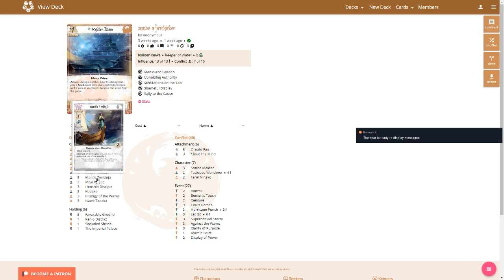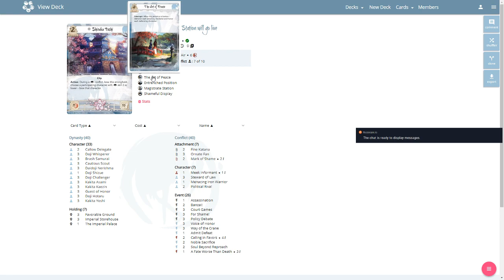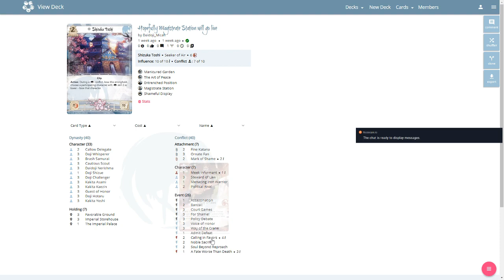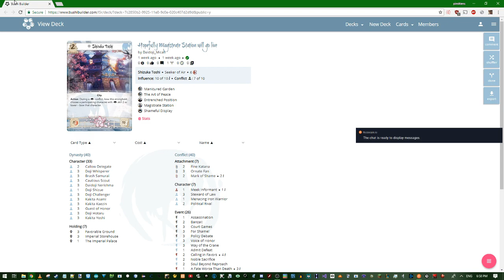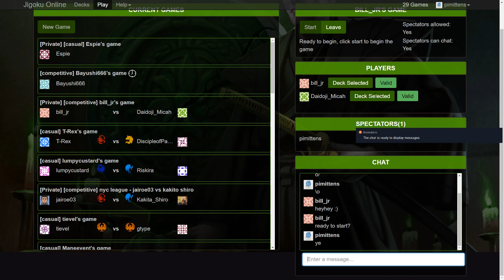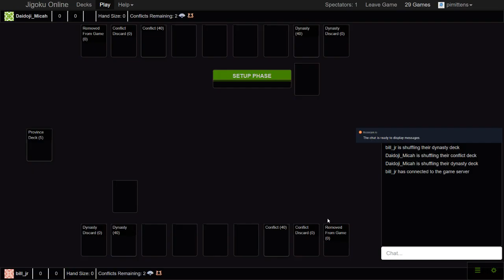s8 cup round of 32 bill.jr (phoenix) vs daidoji_micah (crane)